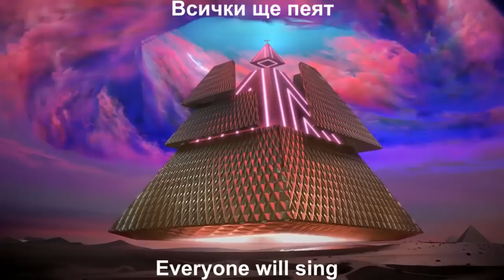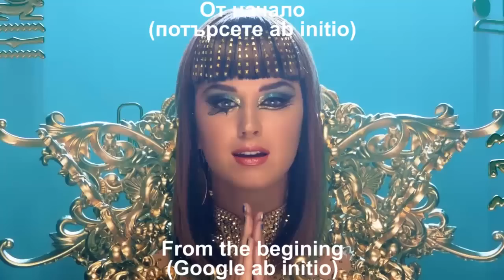Katy Perry Dark Horse Reversed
Katy Perry Dark Horse - Hidden Message